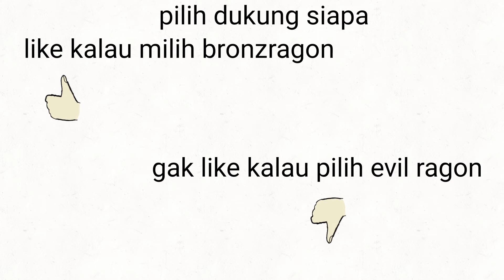Marwah SPK si penyerang kejahatan Bronzragon vs Evilragon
pertarungan musuh puyut pertarungan naga